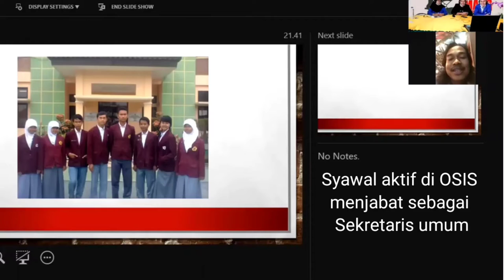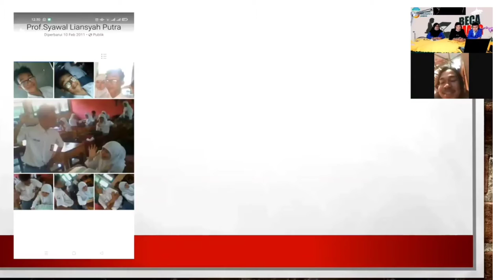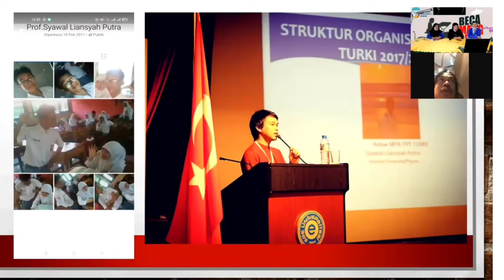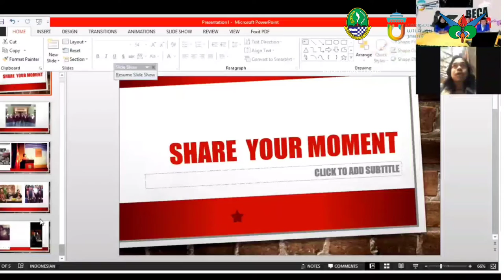Video Wawancara via Zoom dengan Syawal Liansyah Putra (alumni 2012)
Video Wawancara part. 1 menceritakan masa di sekolah dan suka duka kuliah S1 jurusan Fisika di Istanbul University (Full Beasiswa) serta melanjutkan S2 (beasiswa) Manajemen Bisnis di Istanbul Zabatin Zein University